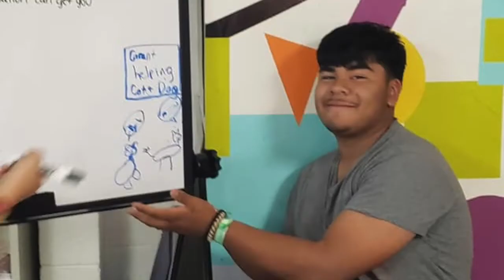OHS News 2:25:2022